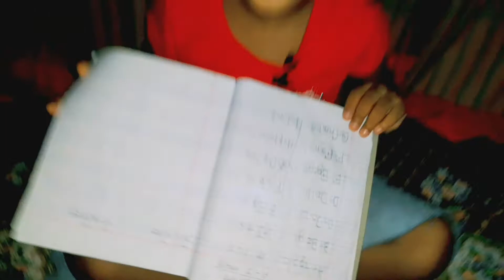আজকে আমরা ইংলিশ বাড়ির কাজ করবো | Today we will do English homework Taheea Zafreen